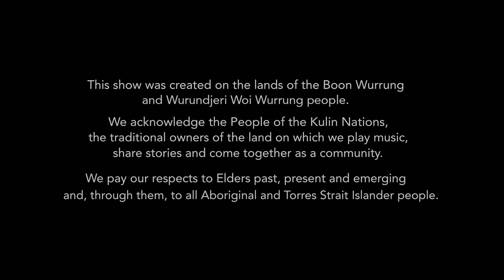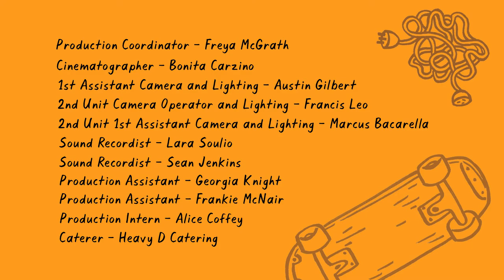Soundtrack To Our Lives EP6 - GOOD VIBRATIONS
How do you make music if you can’t hear it?
JOF checks in with deaf/blind pianist Michelle Stevens and learns about her unique music making process. He also gets to have his first musical jam since being in lockdown!

Hosted by Joseph O’Farrell (JOF)

Special Guests
  Pete Luscombe
  Renee Heron
  Khai Nguyen
  Ivy Calia
  Ror Akot
  Shauntai Batzke
  Madeleine Flynn
  Tim Humphrey
  Michelle Stevens

Created and Written by Joseph O’Farrell (JOF) and Tom Salisbury

Directed by Natalie van den Dungen

Produced by Joseph O’Farrell (JOF), Tom Salisbury and Natalie van den Dungen

Production Coordinator – Freya McGrath
Cinematographer – Bonita Carzino
1st Assistant Camera and Lighting – Austin Gilbert
2nd Unit Camera Operator and Lighting – Francis Leo
2nd Unit 1st Assistant Camera and Lighting – Marcus Bacarella
Sound Recordist – Lara Soulio
Sound Recordist – Sean Jenkins
Production Assistant – Georgia Knight
Production Assistant – Frankie McNair
Production Intern – Alice Coffey
Caterer – Heavy D Catering

Editor – Louise Mullins
Illustrator – Ashley Ronning
Animator – Patrick O’Farrell
Sound Post Production – Soundwaves
Sound Editor and Mixer – Andrew McGrath

Special Thanks
  Julie and Neil O’Farrell for their love and support
  Madeleine Flynn
  Tim Humphrey
  Dan Luscombe
  Francine Toscano
  Selene Bateman and Sian Williams @ Auspicious Arts
  Soundwaves
  Christine Quach
  Rochelle Calia
  Emma Burns
  Marie Hunter
  Genevieve Cassin